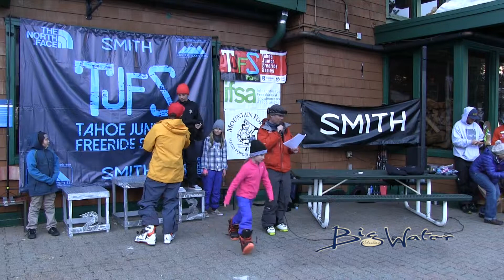2016 TJFS#2 Alpine George Skaff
George Skaff at Stop#2 in the 2016 TJFS Series  Feb 5-7, 2016. These young athletes laid it all out on the Poma Rocks cliffs on the lookers right of the Kangaroo chair. A Big Thank you! to  our host Alpine Meadows for putting on another stellar event. Who!